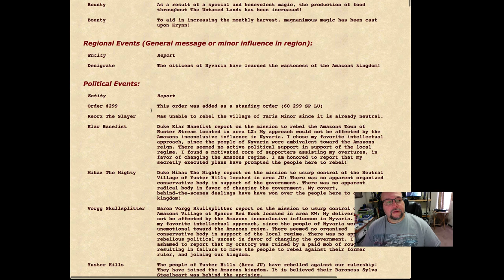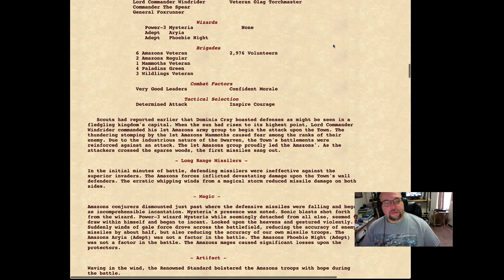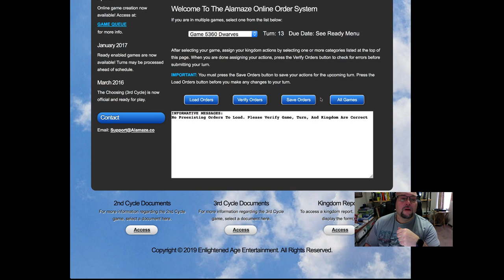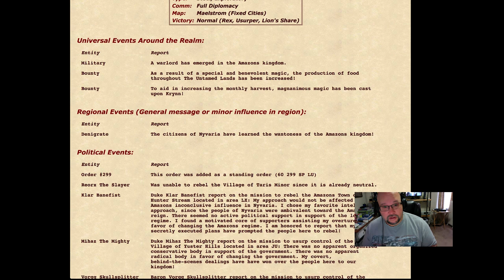Alamaze Introduction video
What is Alamaze and Do I want to Play it?

The first video in the Tutorial Series

For more information got to